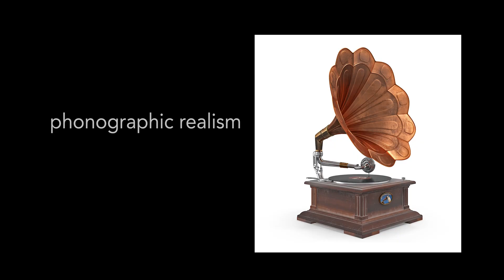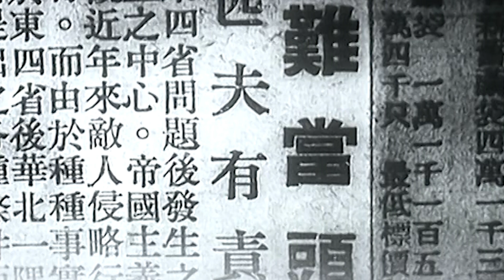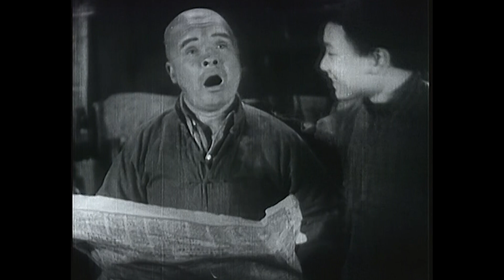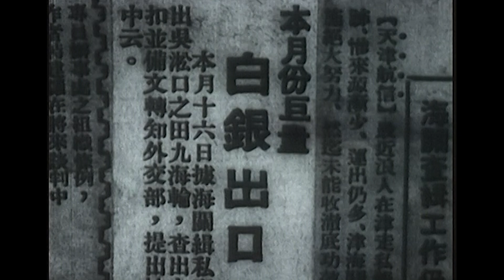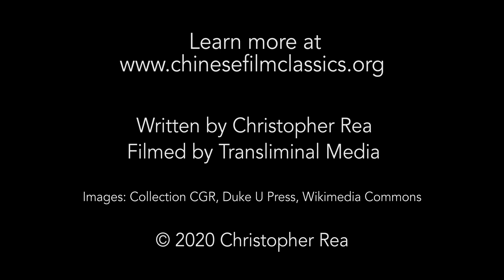Chinese Film Classics - Street Angels 馬路天使 (1937) video lecture 2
Video lecture 2 contents:
- Wartime production and exhibition context of Street Angels
- Sound and silence as themes
- "Acoustic characters"
- Socioeconomic allegory - trickle-down economics and cheap magic tricks

Learn more about "Street Angels" in chapter 8 of:

NEW BOOK ON "CHINESE FILM CLASSICS, 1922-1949":